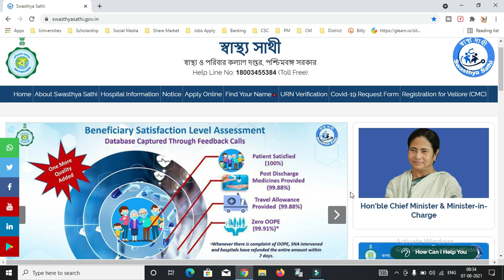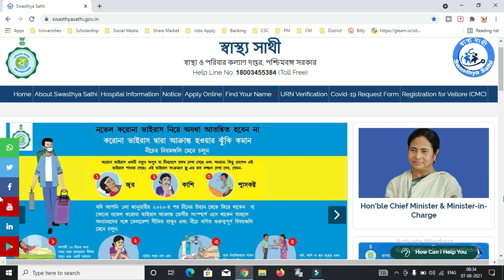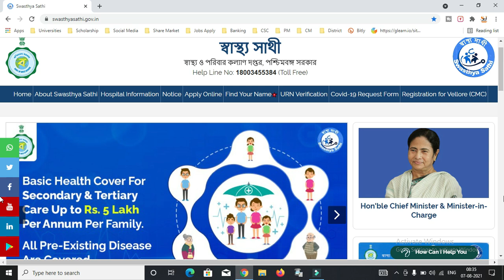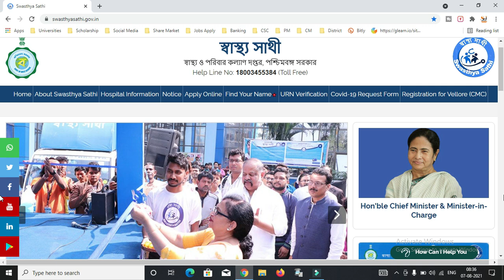লক্ষ্মীর ভান্ডার প্রকল্পে এক বাড়ির একাধিক মহিলা কীভাবে আবেদন করবেন দেখুন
About this Video- লক্ষ্মীর ভান্ডার প্রকল্পে এক বাড়ির একাধিক মহিলা কীভাবে আবেদন করবেন দেখুন

200D Mark II
55-250mm Lens
50mm Prime Lens

Your Quries:-
1) লক্ষীর ভান্ডার প্রকল্পের ফর্ম ফিলাপ।
2) How To Apply Lakshmir Bhandar Scheme.
3) Lakshmir Bhandar Scheme Application Form Fill Up.
4) How To Apply Laxmi Bhandar Prokolpo.
5) Lokhir Vandar Prokolpo.
6) Laxmi Bhandar Project West Bengal Apply Online.
7) How To Apply Laxmi Bhandar Project West Bengal.

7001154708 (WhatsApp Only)